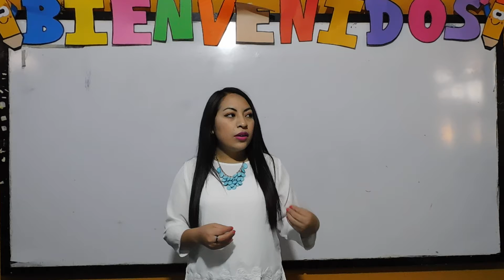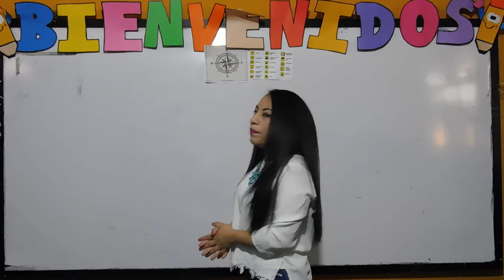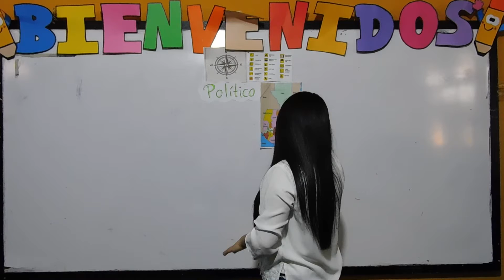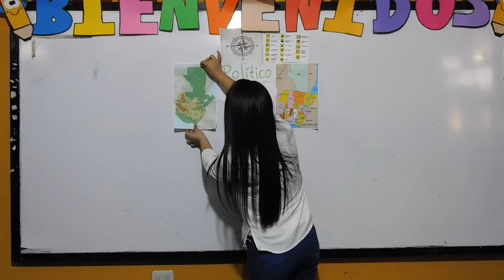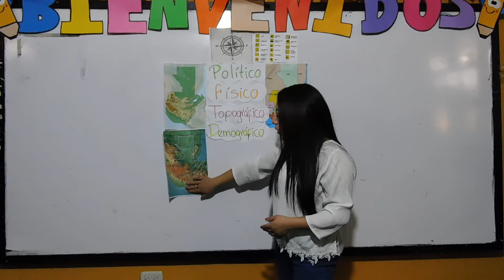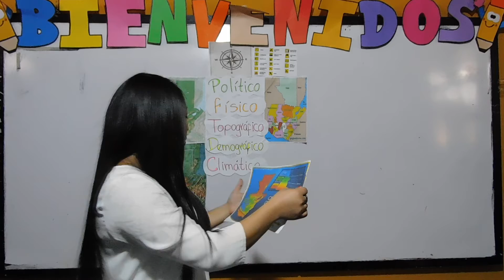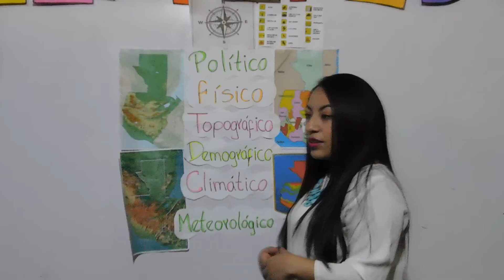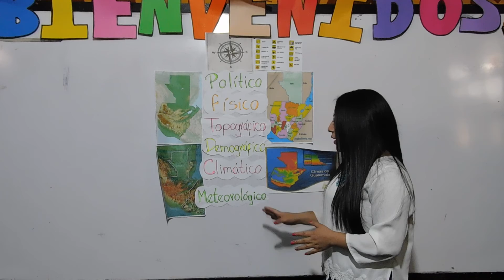Quinto, Ciencias sociales clase 07